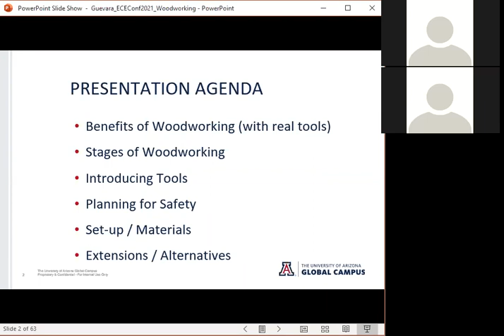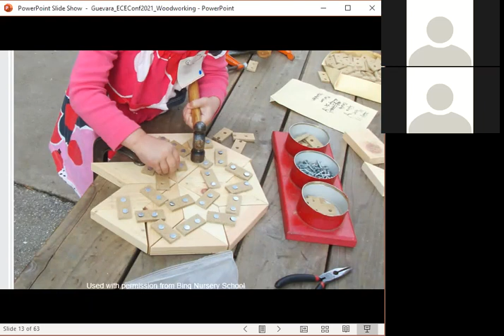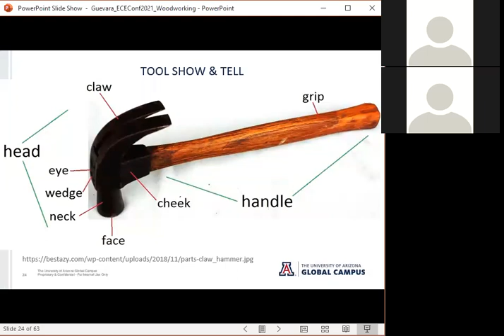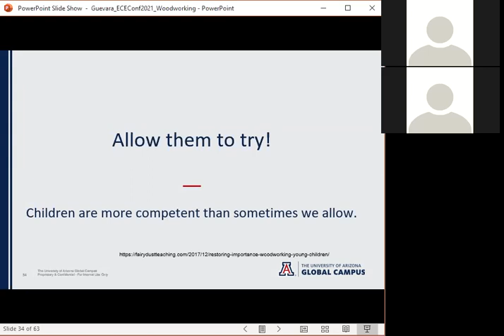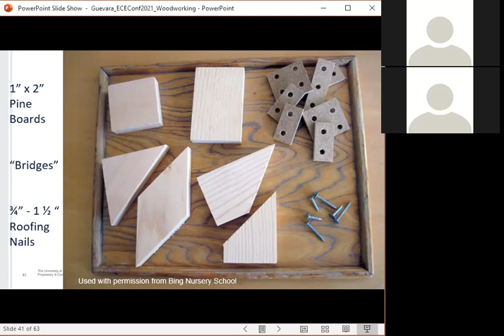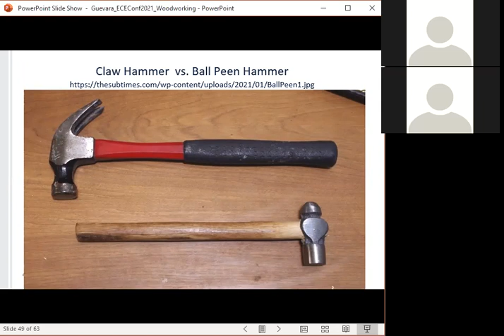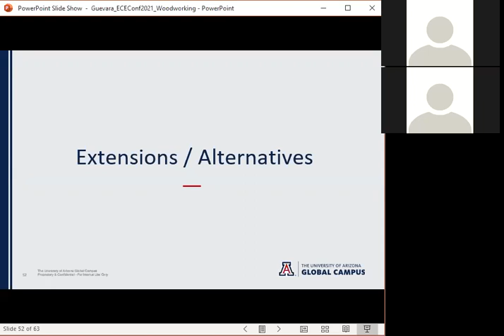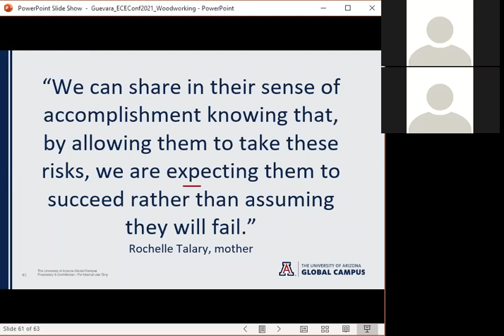Dr. Frank Guevara: Woodworking with Children